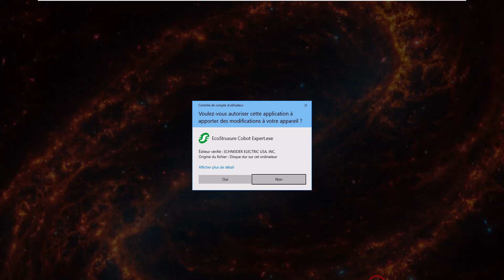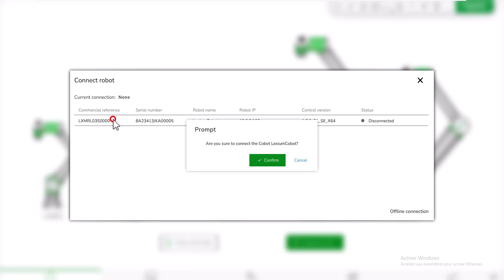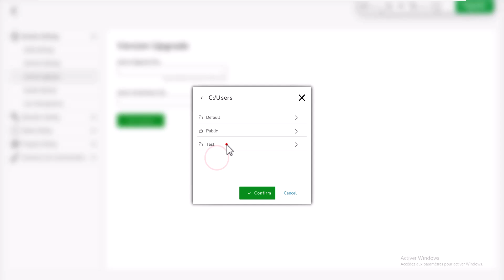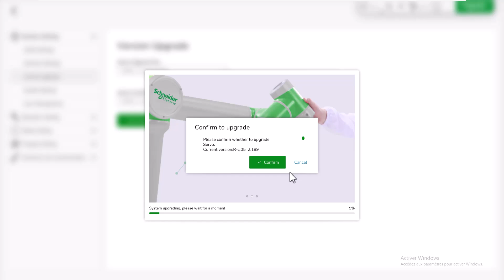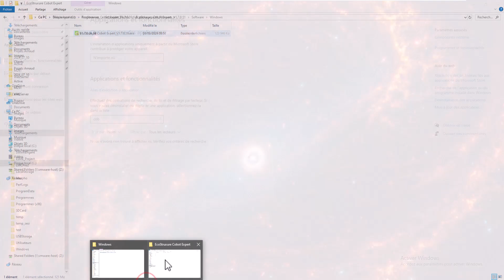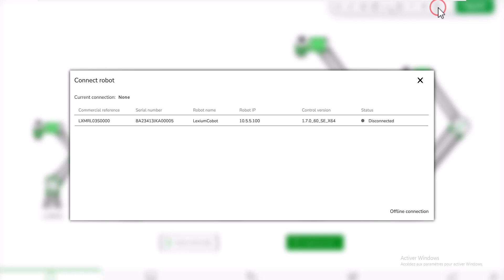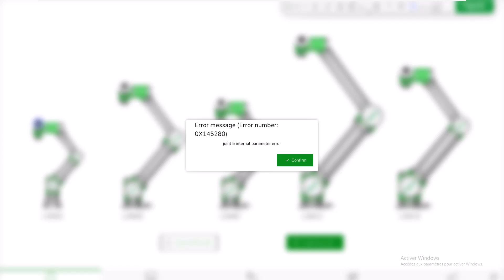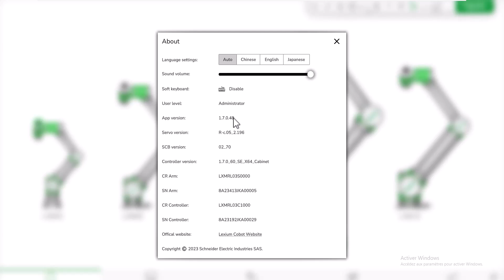Cobot Expert - Mise à jour Contrôleur et Bras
00:00 Introduction
00:30 Connexion au contrôleur cobot en RJ45
02:00 Vérification des versions en cours
03:04 Liaison aux 2 fichiers de MAJ
04:18 Transfert de la MAJ
05:45 Redémarrage contrôleur
07:00 Désinstallation de l'ancienne version de Cobot Expert
07:25 Installation de la nouvelle version de Cobot Expert
08:03 Test avec la nouvelle version